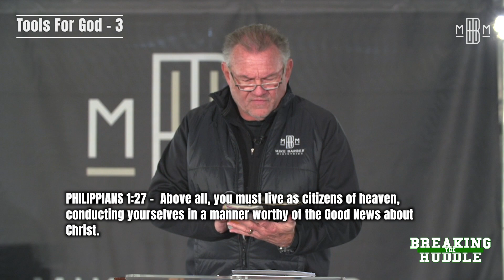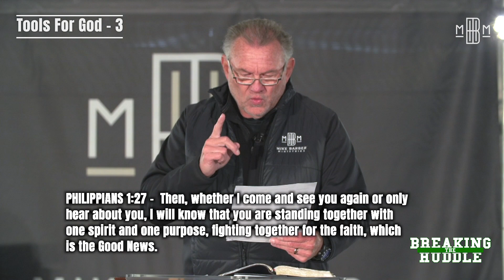Tools For God - Part 3